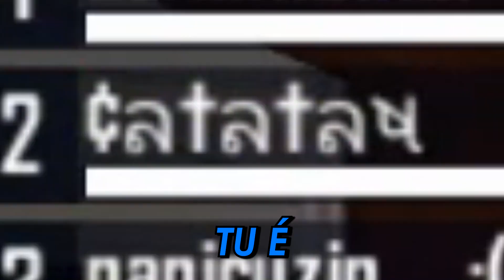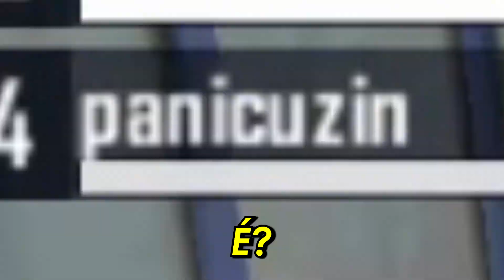IRRITARAM A CRIANÇA FUNKEIRA DE 13 ANOS NO FREE FIRE! (tente não rir)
Nesse video, a gente ia irritar os aleatórios sendo desumilde, mas eles começaram a zoar a criança menino dizendo que tinha voz de menina pq tinha 13 anos, tente nao rir!

TUITÊ! : @cafajestegod
 IXTAAGAM! : cafajesteh